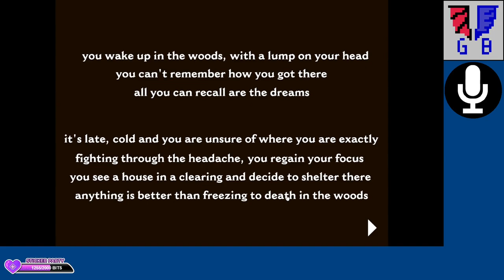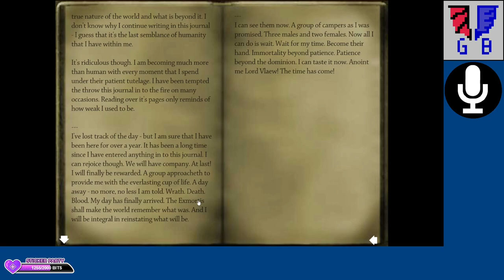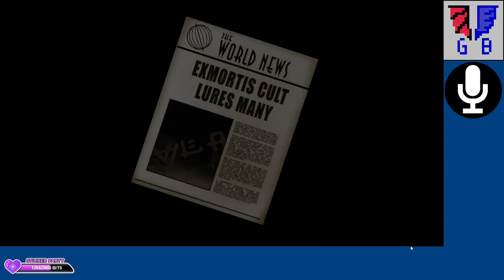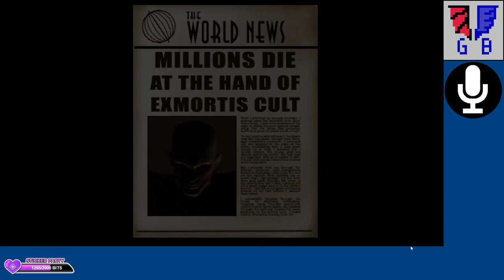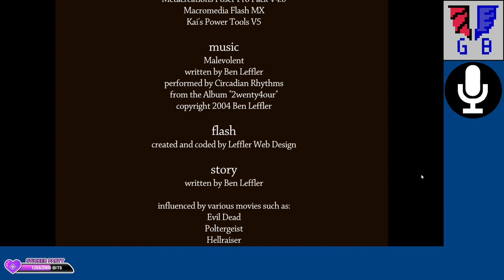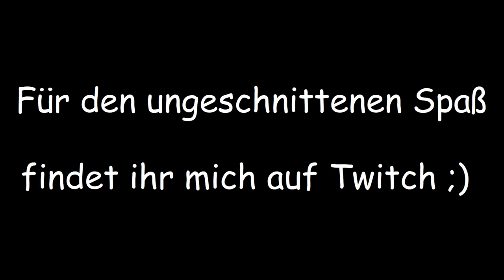Den Untoten auf der Spur in "Exmortis" | Spooktober 2022 #01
- Nichts passt besser zum Spooktober als ein Klassiker unter den Flahsgames von Gruselmeister Ben Leffler ^^ -

Wir wachen in einem düsteren Wald auf ohne Erinnerung, wie wir da hin gekommen sind. In einem Haus auf einer Lichtung kommen wir erst einmal unter, aber stoßen auf unserem Weg durch das Haus auf sehr, sehr finstere Geheimnisse...

Ihr wollt euch selbst durchgruseln? Dann checkt das Spiel doch hier aus